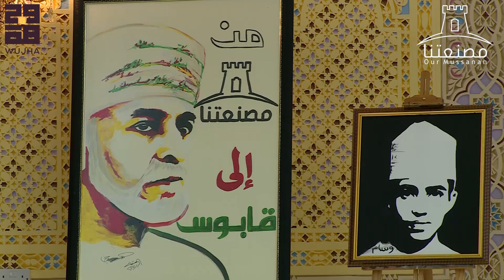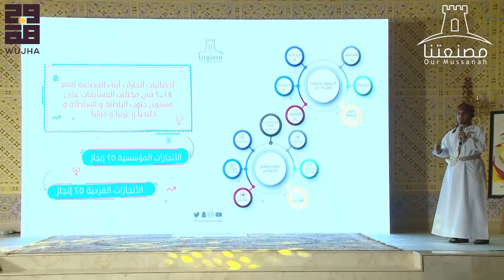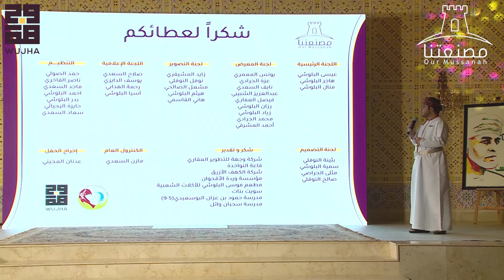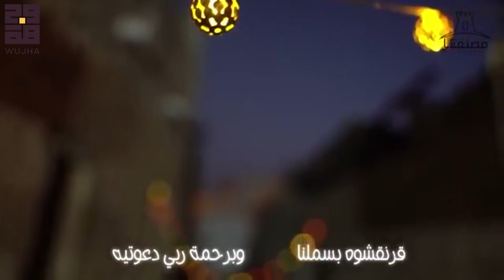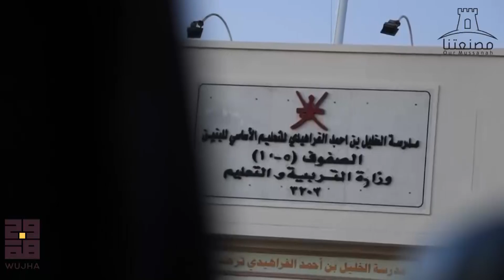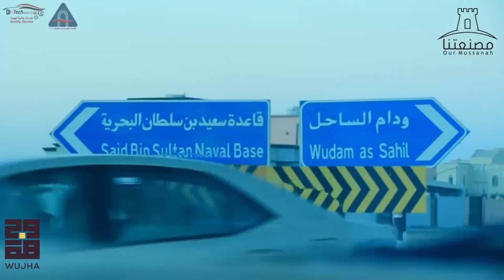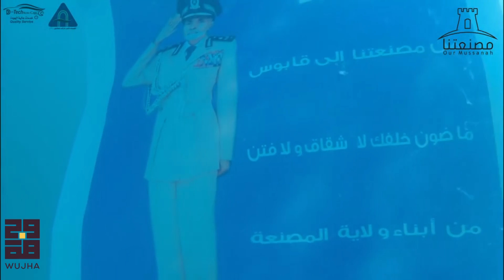حفل «مصنعتنا فخورة بكم» لتكريم أصحاب الإنجازات المحلية والدولية من أبناء ولاية المصنعة لعام ٢٠١٨م